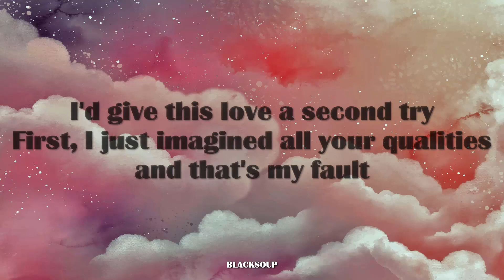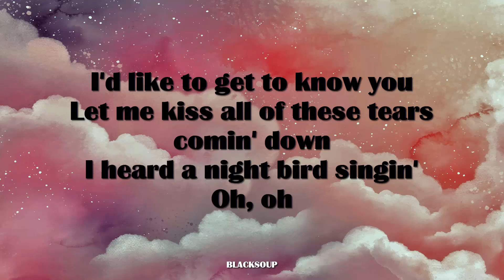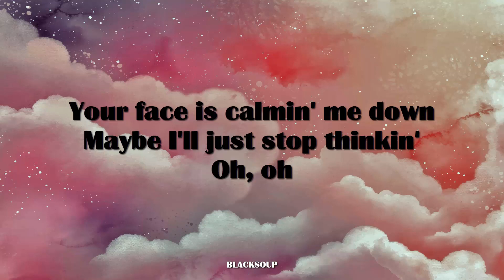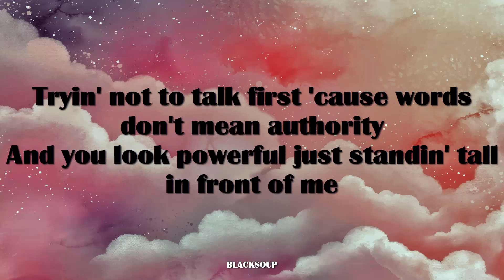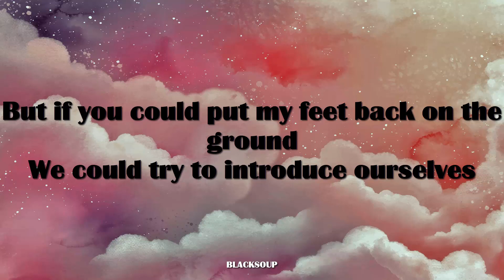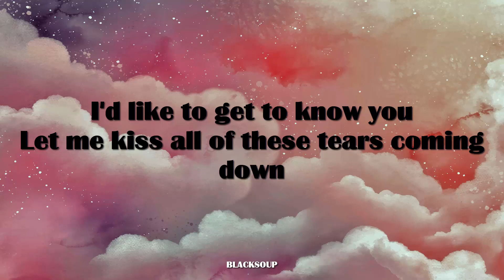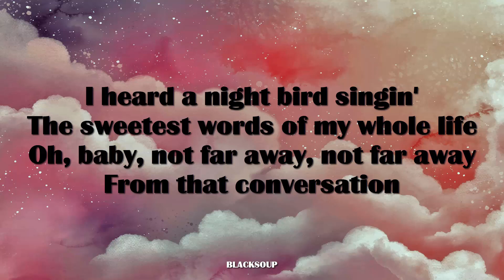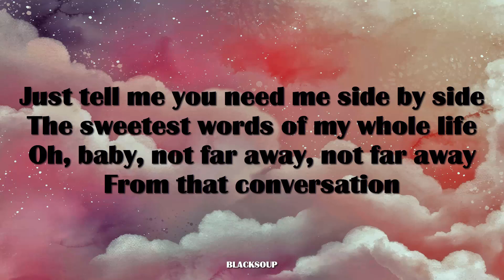Carly Rae Jepsen - Far Away Lyrics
Track 4 on The Loneliest Time

I’d give this love a second try
First I just imagined all your qualities and that’s my fault
But if you could put my feet back on the ground
We could try to introduce ourselves
I’d like to get to know you

Let me kiss all of these tears coming down
I heard a night bird singing
Oh oh oh oh oh oh
Your face is calming me down
Maybe I’ll just stop thinking

Just tell me you need me side by side
The sweetest words of my whole life
Oh baby not far away not far away from that conversation

Trying not to talk first
‘Cause words don’t mean authority
And you look powerful just standing tall in front of me

A night bird singing